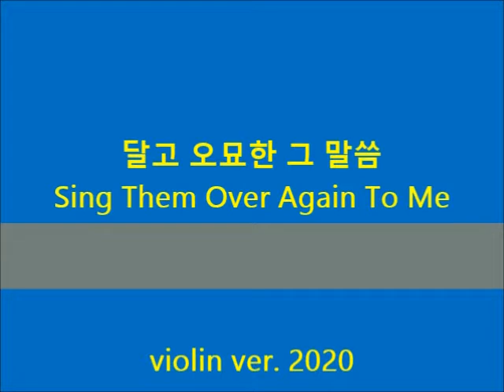달고 오묘한 그 말씀 Sing Them Over Again To Me violin ver.(Practice ver. 2020)